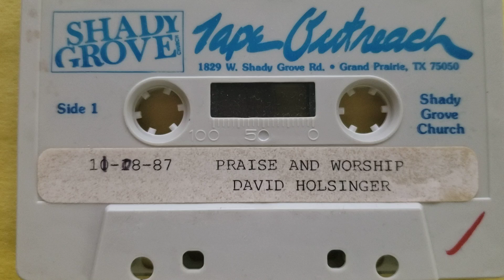Marc Foster Exhortation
Shady Grove Worship from November 11th, 1987 with David Holsinger leading. Track 7 of 11